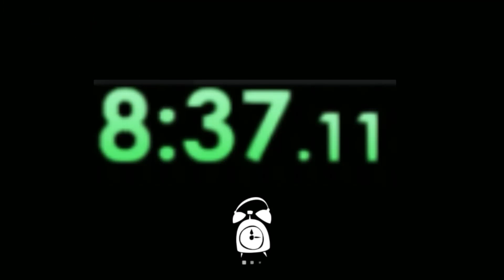Hello Neighbor FULL GAME Speedrun Any% (beaten in 8:37.110)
FINALLY
(TheRealHero also known as Cat)
hello neighbor, hello neighbor speedrun, speedrun hello neighbor, pc hello neighbor, hello neighbor pc, hello neighbor pc speedrun, hello neighbor speedrun pc, pc speedrun hello neighbor, speedrun pc hello neighbor